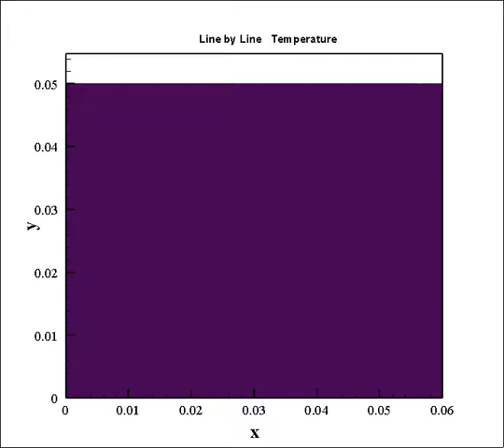#5 Sample Line by Line Prozhe